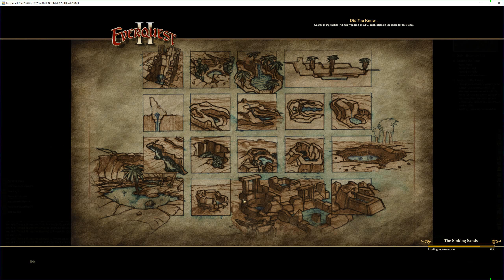Everquest 2 - 100 Kerra Necromancer - 129 - Upgrading equipment at level 100